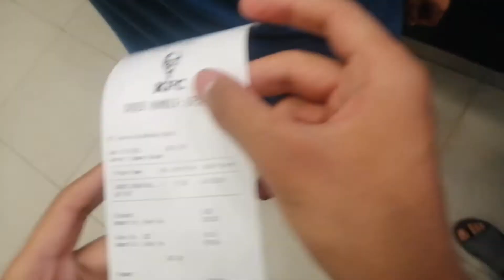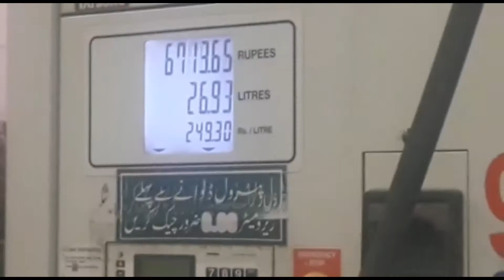Eid ul adha vlog | Eid Mubarak